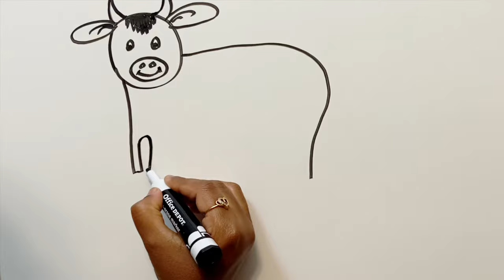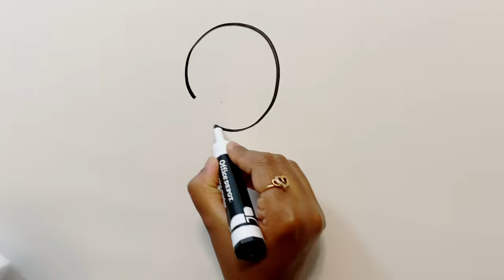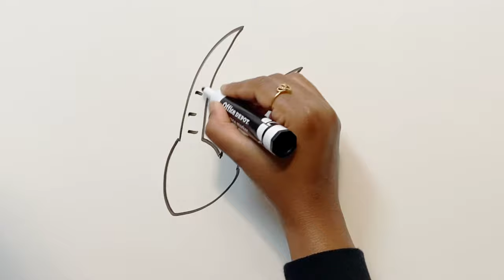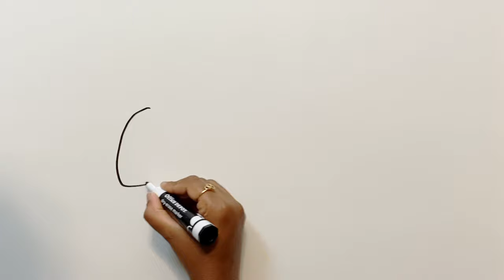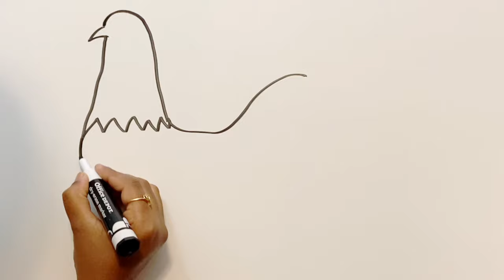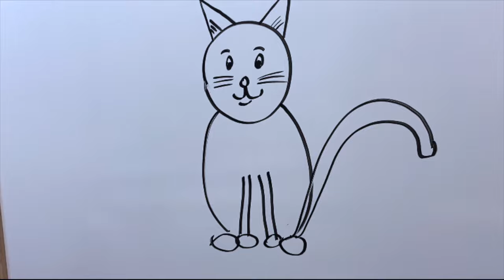How to draw animals | Follow along drawing for kids | Farm animal drawing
Hello, This video on how to draw animals will help kids to do follow along drawing of the farm animals.Kids can easily follow and draw looking at this tutorial video on how to draw farm animals.

chapters:
00:00 Introduction
00:07 Sheep
01:05 Cow
02:53 Duck
03:53 Cat
04:54 Goat
06:10 Bunny
07:00 Chicken
07:57 Pig
09:00 Mouse